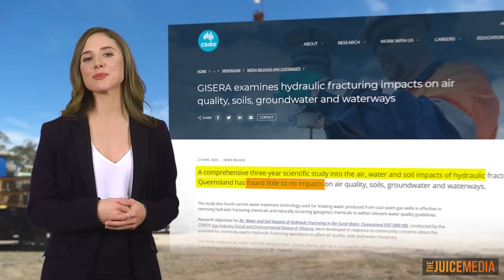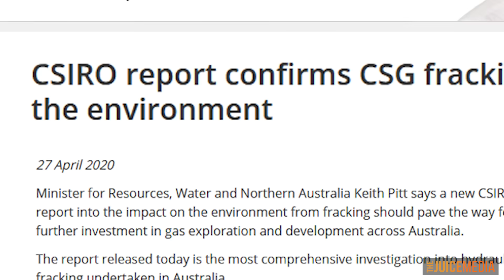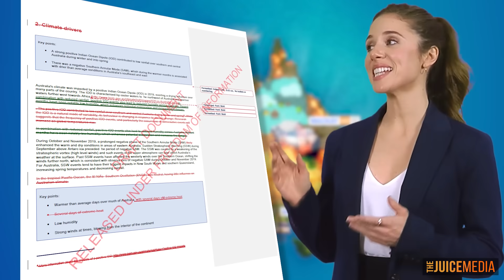Honest Government Ad | We Make Everything Good Sh!t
The Australien Government has made an ad about how it makes everything good, shit - and it’s surprisingly honest and informative.

👉 CREDITS
🔹 Produced by Patrons of The Juice Media
🔹 Written by Giordano for The Juice Media
🔹 Thanks to Mark, Richie, Alia and Audrey at the Australia Institute, and Naomi at Lock The Gate, for research assistance, materials, and expert advice.
🔹 Thanks also to Benna, Scott, Stephen and Sandi

👉 TRANSLATIONS
🔹 Hindi by Creeper 0101
🔹 Chinese by Alexander
🔹 French by Julie
🔹 Portuguese by Luiz Filho